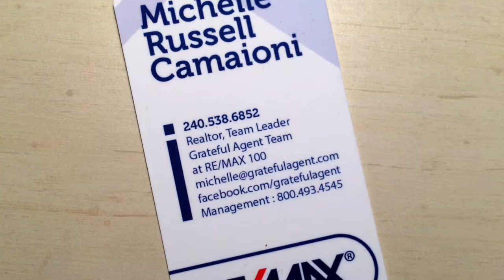Testimonial: Mike & Anne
Mike and Anne Hilsinger talk about their experience working with Michelle Camaioni during their buying and selling process.